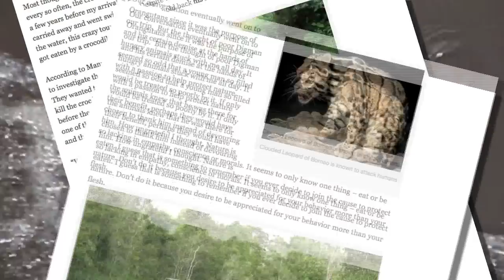No Name DON'T WATCH Dead Video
TURN ON CC for subtitles. Once upon a time this was a video about a story I heard while traveling through Borneo. It was the story of a security guard that was eaten by a huge python snake. I didn't know whether the story was real or not, but I tracked down as many facts as I could.

The video itself was intended as a promotion for the story I wrote and posted to my blog page... Well, the video went viral and one step at a time it was ripped apart by various forces and what you see here today is the final result - an unintelligible collection of chaotic images and sounds that have nothing to do with the original video.

For some odd reason, Youtube's algorithm started suggesting it to viewers in 2019 again and well, it didn't make people very happy. So now I have re-titled it letting people know there is nothing left to watch.

Now you might suggest, Bill, why don't you just take it down? Well, with 89 Million views  is not something I want to lose from the overall view count on my Channel. When a video is removed, the views are subtracted from your overall count. You might think that is not important, but in the world of Youtube ads it is. I get asked to do promos for brands and before they come to me, you can be sure they check my channel for views and subscribers.

So, I hope this helps you understand this curious post on Youtube.

Thanks

Bill

DON'T THINK SNAKES CAN EAT HUMANS - CLICK ON THIS STORY FROM A RESPECTED UK NEWSPAPER ABOUT A KID EATEN IN SOUTH AFRICA

DON'T THINK PYTHONS CAN GROW TO 50 FT?  CHECK THIS MSNBC Story about the captured Snake

THE GUARD WAS TAKING A BATH IN THE RIVER WHEN THE SNAKE GOT HIM. THAT IS WHY THERE ARE NO CLOTHES ON HIM WHEN DISCOVERED INSIDE THE SNAKE.

The Pythonidae, commonly known simply as pythons, from the Greek word python (πυθων), are a family of nonvenomous snakes found in Africa, Asia and Australia. Among its members are some of the largest snakes in the world. Eight genera and 26 species are currently recognized

Prey is killed by a process known as constriction; after an animal has been grasped to restrain it, a number of coils are hastily wrapped around it. Then, by applying and maintaining sufficient pressure to prevent it from inhaling, the prey eventually succumbs due to asphyxiation. The pressures produced during constriction have recently been suggested to cause cardiac arrest by interfering with blood flow,[4] but this hypothesis has not yet been confirmed.

Larger specimens usually eat animals about the size of a house cat, but larger food items are known: some large Asian species have been known to take down adult deer, and the African rock python, Python sebae, has been known to eat antelope. Prey is swallowed whole, and may take anywhere from several days or even weeks to fully digest.
Contrary to popular belief, even the larger species, such as the reticulated python, P. reticulatus, do not crush their prey to death; in fact, prey is not even noticeably deformed before it is swallowed. The speed with which the coils are applied is impressive and the force they exert may be significant, but death is caused by suffocation, with the victim not being able to move its ribs to breathe while it is being constricted.